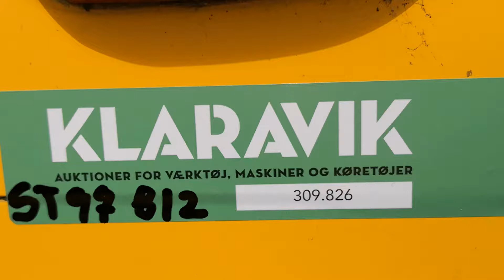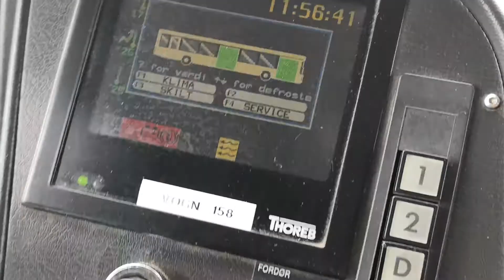Køb VOLVO B12 B På Klaravik.dk 309.826